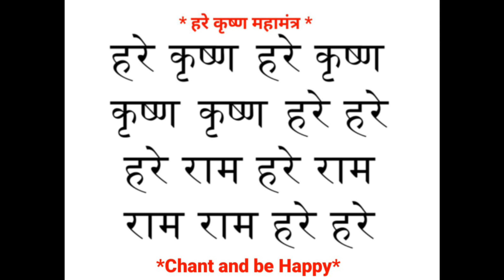छाछ मसाला पावडर | Masala chaas | chaas recipe | Masala buttermilk Recipe | chaas no masalo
छाछ मसाला पावडर | Masala chaas | chaas recipe | Masala buttermilk Recipe | chaas no masalo | how to make chaas from curd at home | masala taak recipe | mattha recipe | masala chaas recipe |

Ingredients :
1 tbs cumin seeds (jeera)
1 tbs coriander (sabut dhaniya)
10 black pepper
1/4 carom seeds ( ajwain )
1 tsp fennel seeds (saunf)
1 tsp black salt (kala namak)
1/2 tsp mint (pudina) powder

1/2 cup curd (dahi)
Water